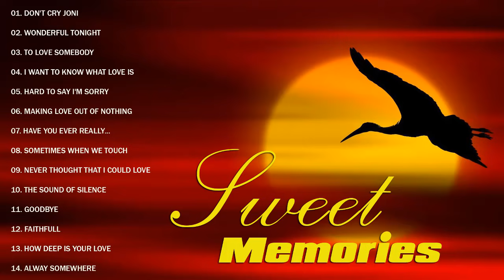Golden Sweet Memories 50's 60's 70's - Carpenters, Gloria, Bee Gees, Neil Young, Carpenters